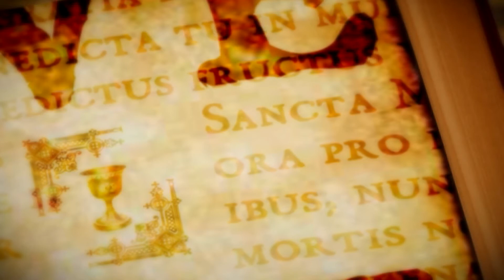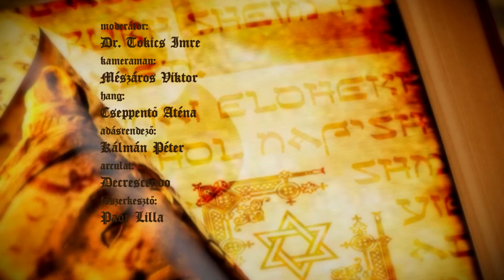Vallás és kultúra - 2022.06.11. - hatoscsatorna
Téma: VALLÁSKÖZI PÁRBESZÉD AKTUALITÁSOKKAL
Műsorvezető: Dr. Tokics Imre
Vendég: Dr. Szécsi József - vallásfilozófus, a Keresztény-Zsidó Társaság főtitkára